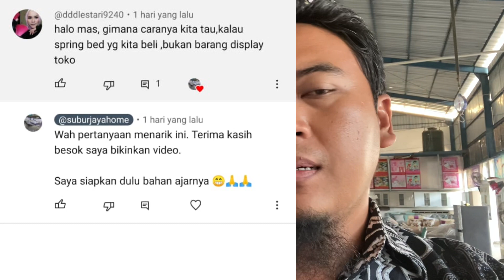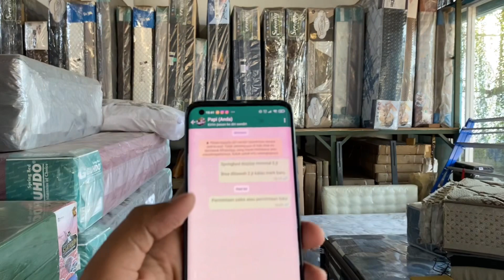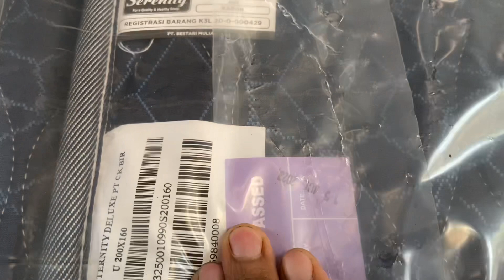Kenapa harus ada display kasur ditoko? Alhamdulillah saya gak pernah retur display, selalu kejual.